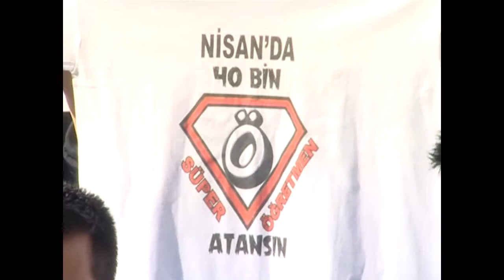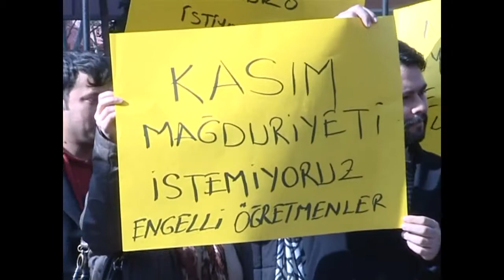Atanamayan öğretmenlerden 40 bin atama talebi